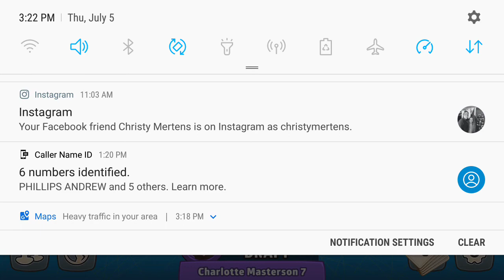Risk win 1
Playing Risk online getting a win.